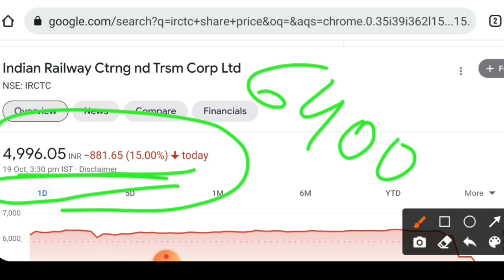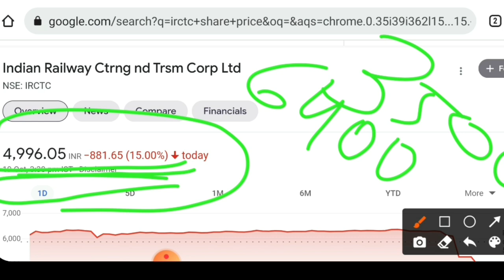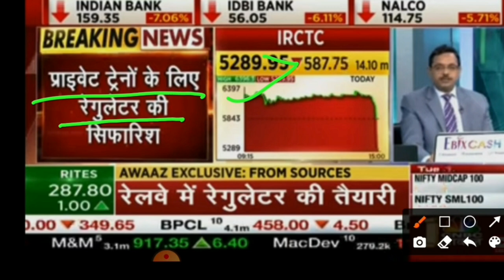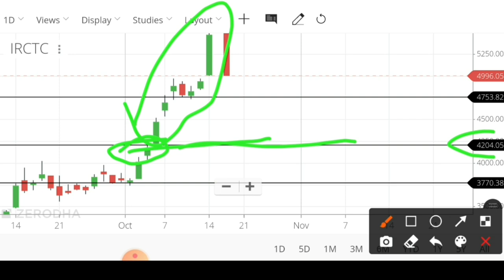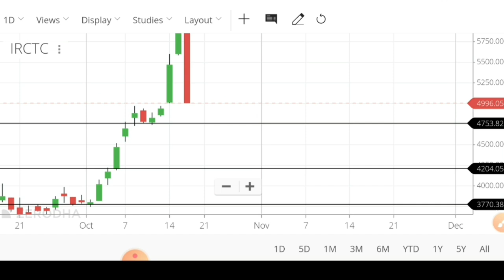IRCTC SHARE LATEST NEWS, IRCTC SHARE TARGET, IRCTC STOCK NEWS, IRCTC SHARE ANALYSIS, IRCTC NEWS